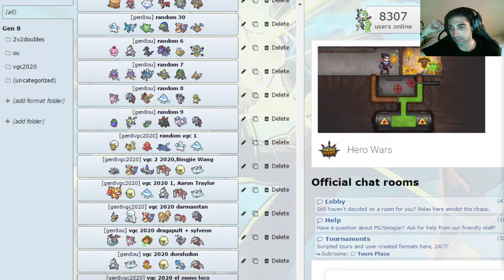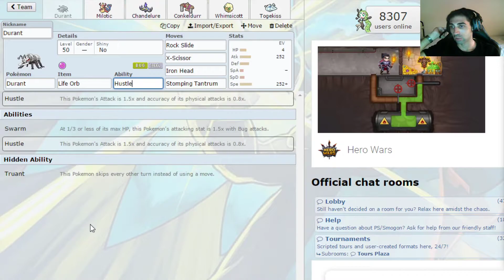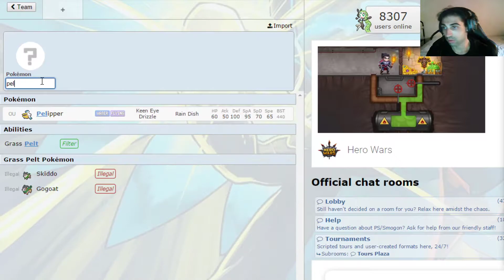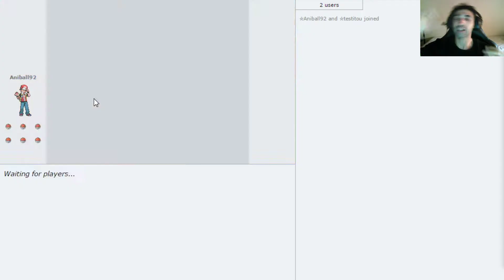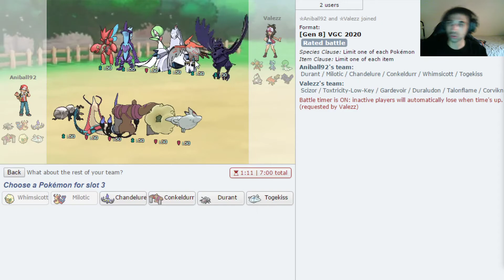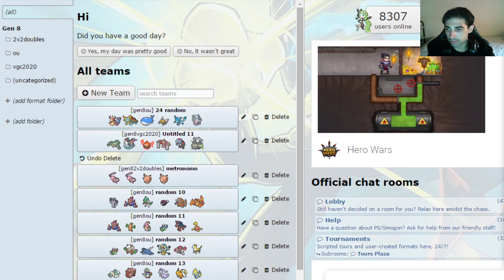¡EL DURANT QUE MATAO AL INCINEROAR VGC 2020, BINGJIE WANG 1 - POKÉMON SHOWDOWN! - ANIBAL